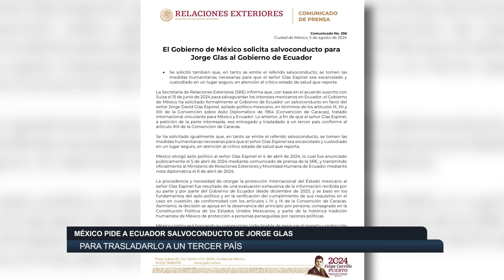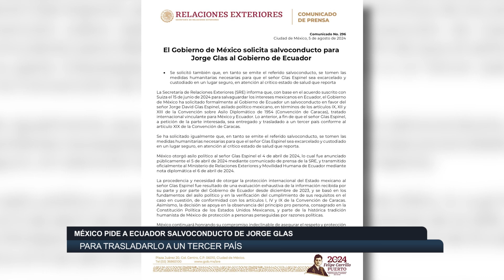México pide a Ecuador salvoconducto de Jorge Glas para trasladarlo a un tercer país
El gobierno de México solicitó a Ecuador un salvoconducto para la excarcelación y posterior traslado del ex vicepresidente Jorge Glas a un tercer país.